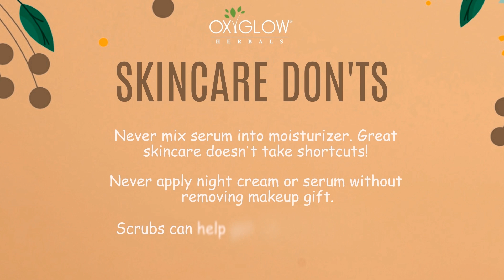Skincare Don'ts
You've probably been inundated with lots of skin care advice over the course of your life. It's important to remember, however, that although.